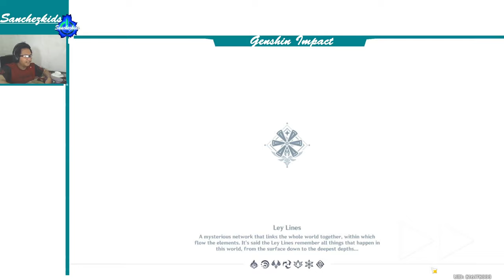Carmen Dei Chapter: Act I Part 1【Venti Story Genshin】Sanchezkids Gameplay